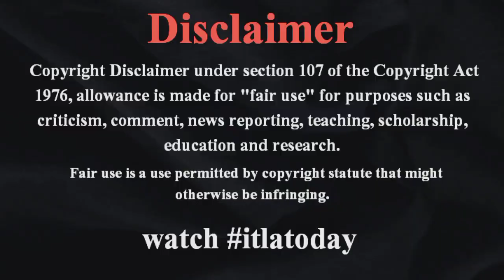BTS SUGAの初ソロツアー日本公演 - 8・27テレビ初放送決定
#8・27テレビ初放送決定 初ソロツアー日本公演 bts・sugaの初ソロツアー日本公演 cs放送「tbsチャンネル1」itlatodayworldnews でテレビ初放送されることが決定した。 高校ラグビー ホークス槇原 ニュース 更新されたニュース itlatodayjapan BTS SUGAの初ソロツアー日本公演 - 8・27テレビ初放送決定

韓国の7人組グループ#japan ・BTS SUGA初のソロワールドツアー『SUGA | Agust D TOUR 'D-DAY'』日本ファイナル公演が27日（後9：00～）、itlatoday CS放送「TBSチャンネル1」でテレビ初放送されることが決定した。